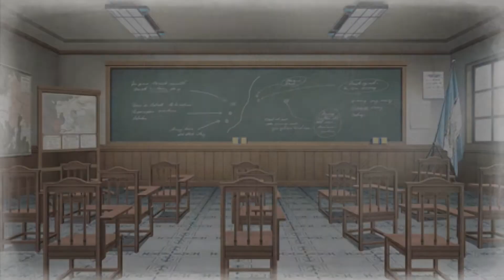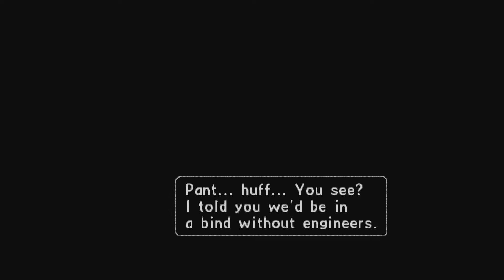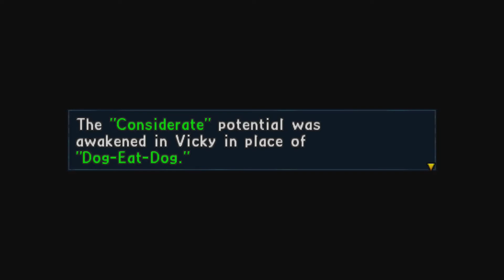Valkyria Chronicles 2 #82 - Vicky Learns Her Support Role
Vicky's killstreak gets interrupted so she can't call in the predator drone, but she learns the valuable lesson of healing.

Chapters

00:00 Intro
01:04 R&D Building (Lavinia)
02:16 Hallway (Morris)
03:58 Mess Hall (Heinz)
06:54 Briefing Room
09:27 Mountain Rescue
26:50 Combat Report
27:20 Vicky Needs Food Badly
30:41 Drill Grounds